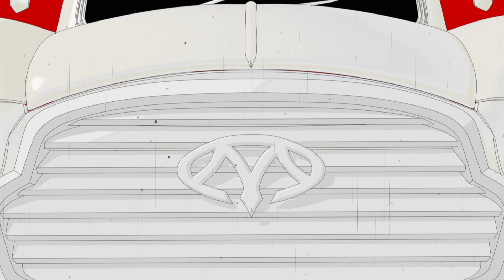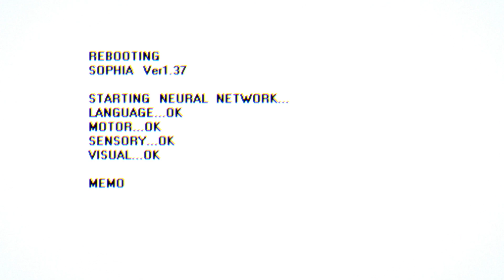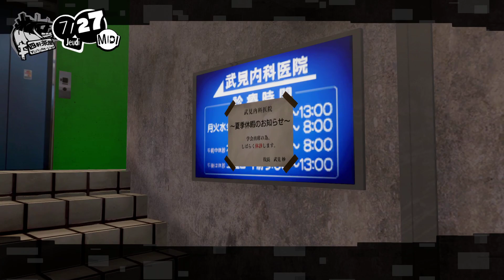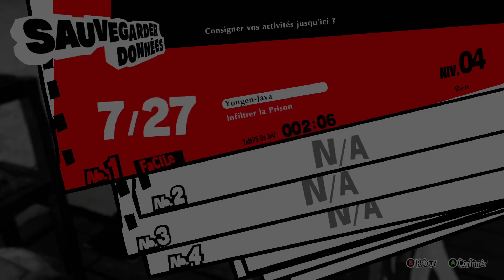👻💢 Persona 5 Scramble: The Phantom Strikers 👻💢 - Let's play ! - Episode 1